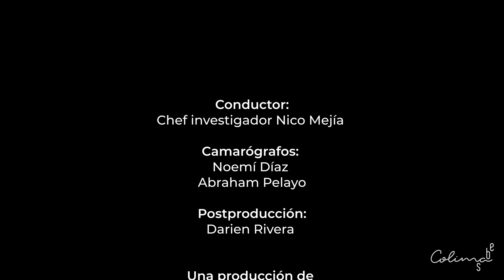Colima Sabe - Cocinando sope de guamúchil con Alan de Colima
Nuestro amigo Alan de Colima nos enseña a preparar este delicioso platillo con guamúchiles y un par de rancheradas, como él dice.

Este delicioso platillo lo puedes encontrar en su restaurante ubicado en Nogueras, Comala; toda una experiencia de sabores y sentimientos gastronómicos.